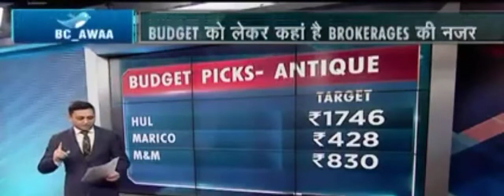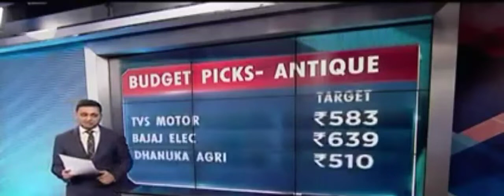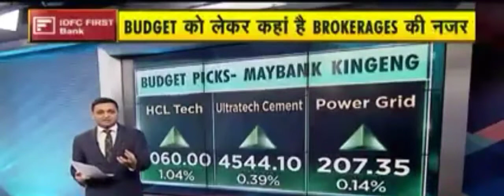Budget Picks of Brokerage Houses